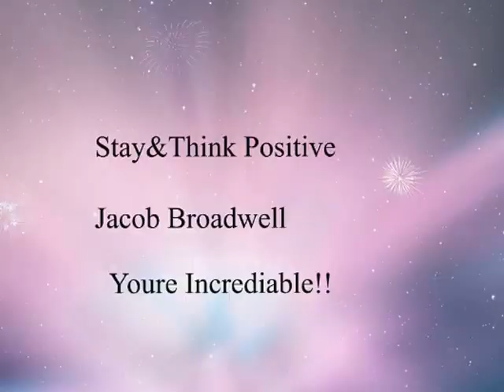Talking about Skeggy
Thanks for Listening. Hope you enjoyed listening to my story.

Stay & Think Positive.